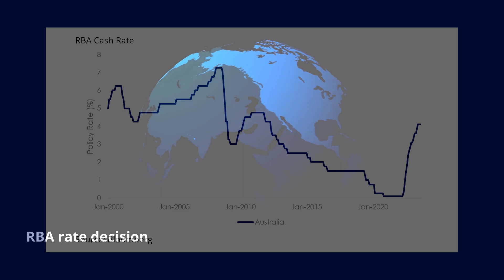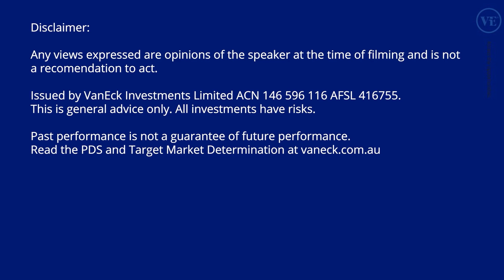Australian Fixed Income Update July 2023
July was a strong month for the bond market. VanEck's Portfolio Manager, Cameron McCormack provides an update on the performance drivers and key trends.